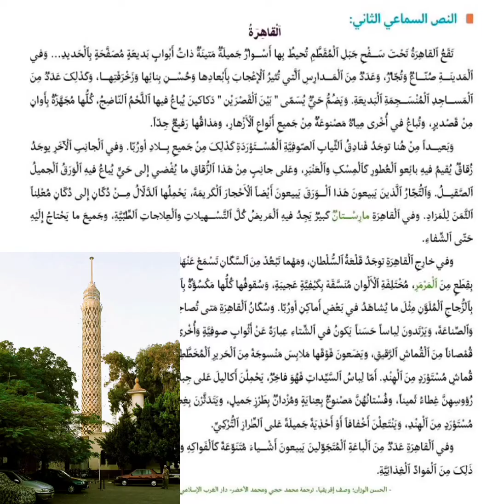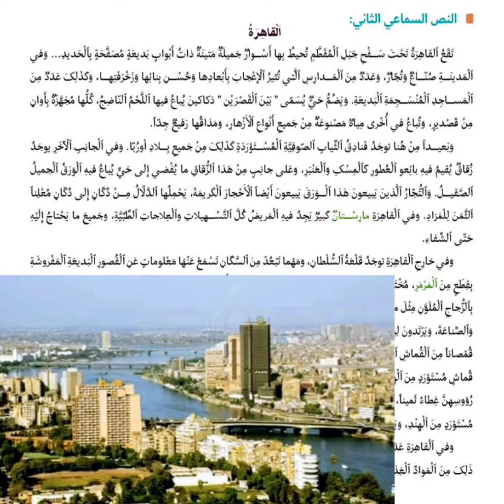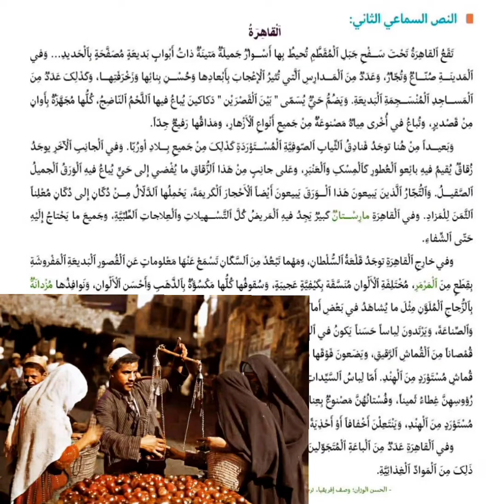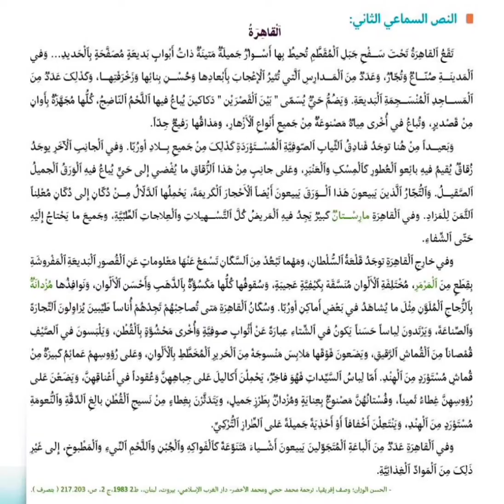نص سماعي: القاهرة/ منار اللغة العربية المستوى السادس ابتدائي